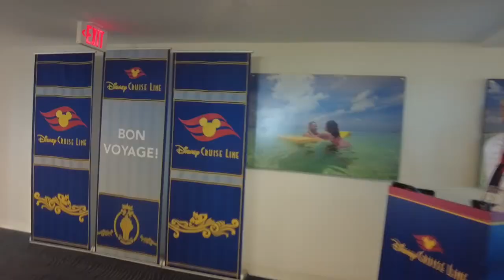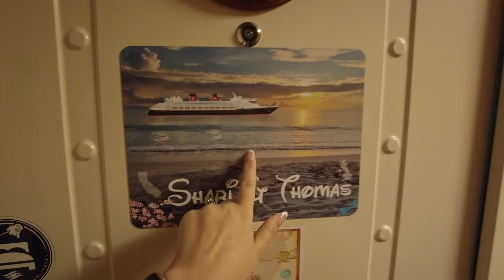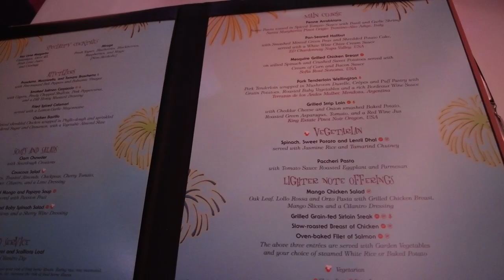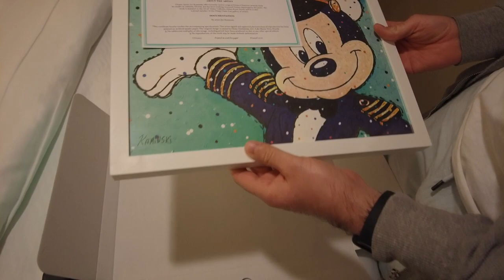Disney DREAM Embrakation Day Transatlantic 2023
Hi friends,

The long awaited Embrakations day to our 13 night Transatlantic cruise is here! Now this day there was so many things going on , starting with our early departure from Port orleans riverside in WDW. Embarkation day is alwasy so excitng and hetic all in one.